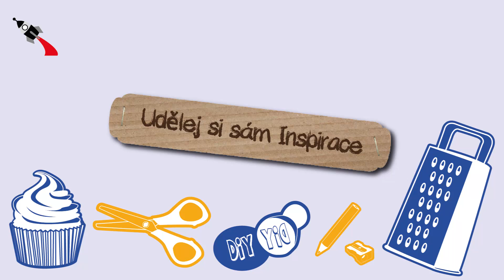Nový antistresový balónek k odbourání stresu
welcome!

here you can find inspiration and ideas on topics like bracelets, home decor, organization, fashion, diy jewelry, storage, art, handmade stuff, crafting, how-to tutorials and much more in CZECH language!